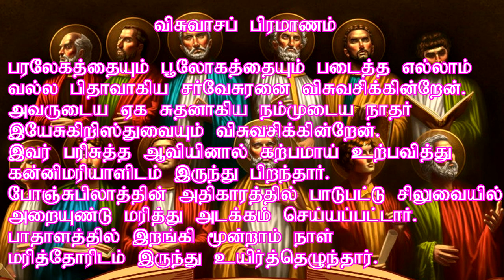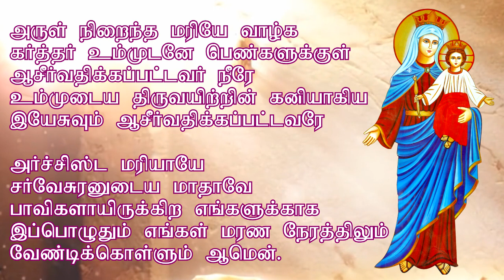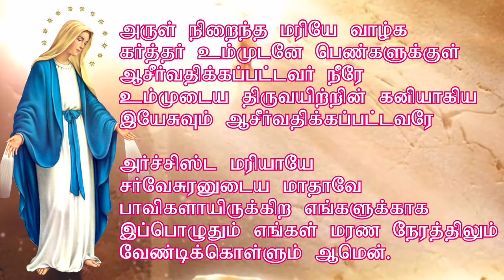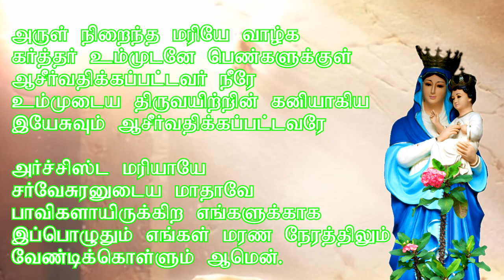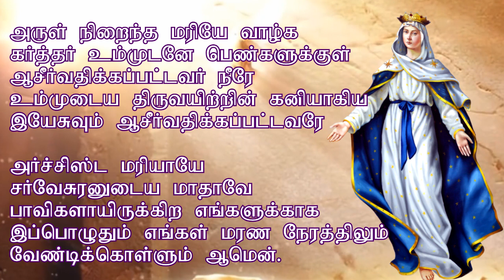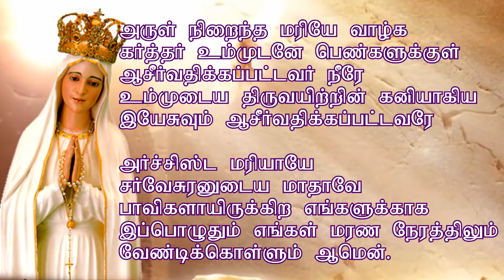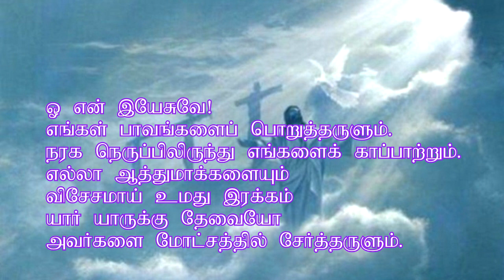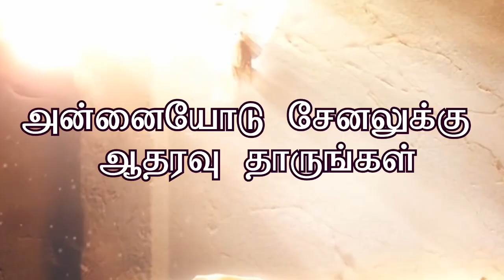துக்க தேவ இரகசியம் செபமாலை துயர் நிறை பேருண்மைகள் Sorrowful Mysteries Rosary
துக்க தேவ இரகசியம் செபமாலை
துயர் நிறை பேருண்மைகள்
Sorrowful Mysteries  Rosary

அன்னையோடு நீங்களும் சேர்ந்து பயணிக்க
மற்றவருக்கும் பகிருங்கள்.

அன்னையோடு சேர்ந்து பயணிப்போம்.
அன்னையோடு வாழுவோம்.
அன்னையோடு சேர்ந்து அகிலத்தை அன்பு செய்வோம்.